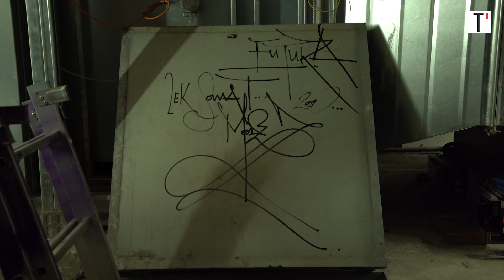Street Art : plongée dans la galerie clandestine du Palais de Tokyo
Au début de l’été, l’Américain Futura 2000 colorait de son style vaporeux les grandes baies vitrées du Palais de Tokyo. Ce n’était pourtant pas la première fois que la légende du graffiti visitait les lieux. En compagnie de Mode 2 et à l'initiative des Français Lek et Sowat, il avait déjà fait une descente en 2012, cette fois dans le plus grand secret et en toute illégalité, pour réaliser une œuvre sous-terraine unique en son genre... et totalement invisible aux regards ! Télérama vous ouvre la trappe interdite, pour une visite insolite et légèrement spéléologique.